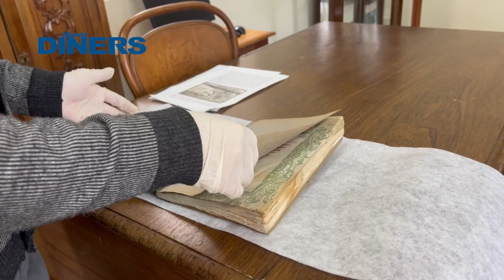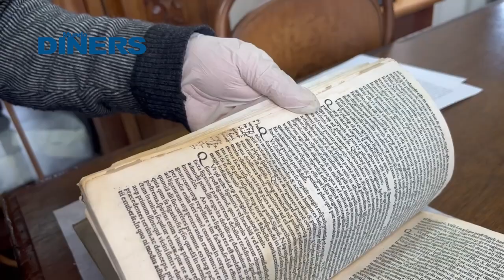Los tesoros de la Biblioteca Municipal de Quito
En el Fondo Antiguo Luciano Andrade Marín, de la Biblioteca Municipal Federico González Suárez hay 23 mil libros, el de más edad es ‘Ambrosii Leonis’ con 500 años.